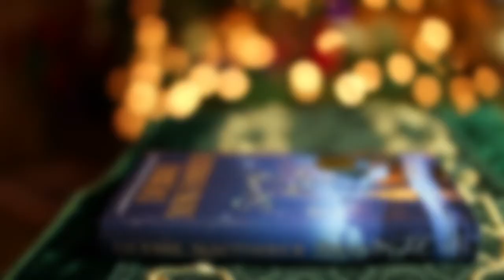Debbie Macomber: Author of Cheer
Debbie Macomber's readers discuss Debbie's spirit, her Christmas Movies, and her new novel Starry Night